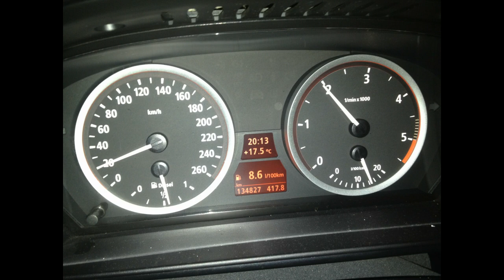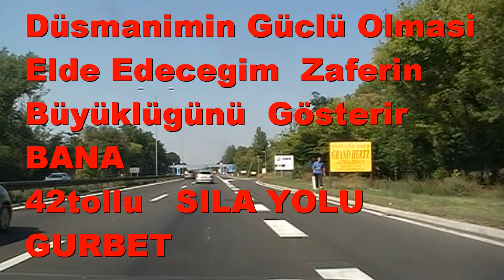SILA YOLU GURBET 2013 SIRBISTAN